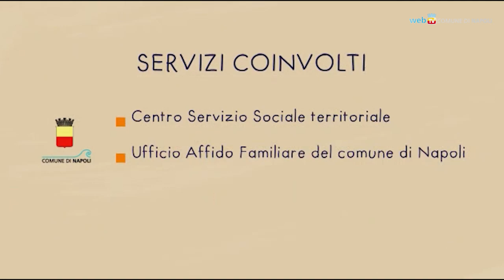Una scelta che arricchisce tutti: l'affido extra familiare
È una misura di protezione e sostegno temporaneo, per accogliere un bambino in un nucleo familiare per un tempo limitato, ma è anche una ricchezza per chi offre la sua disponibilità. Per diventare affidatari bisogna recarsi al Servizio Sociale Territoriale e farsi seguire da operatori esperti che accompagnano ogni passo del percorso.